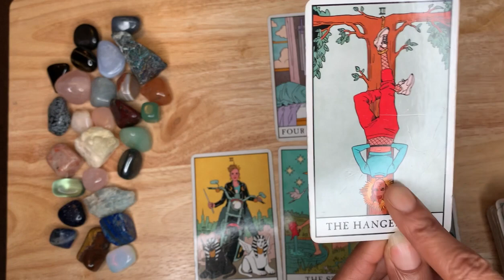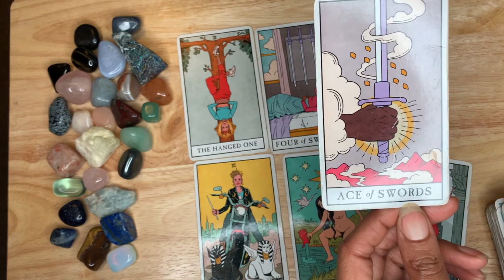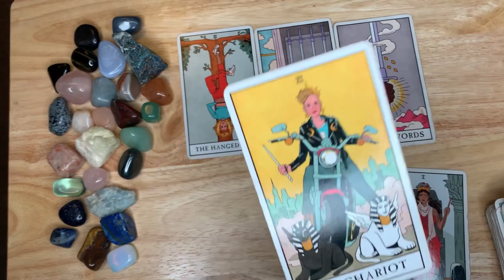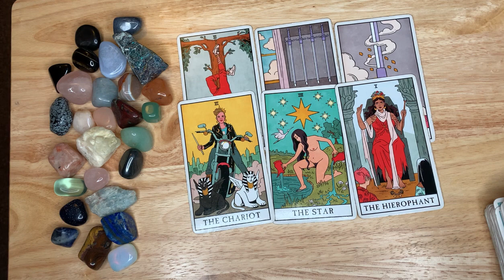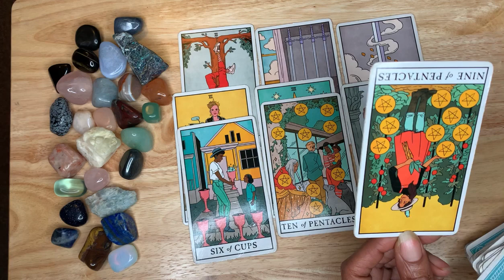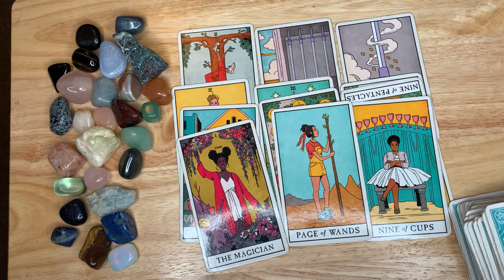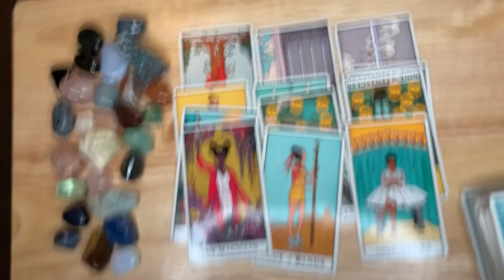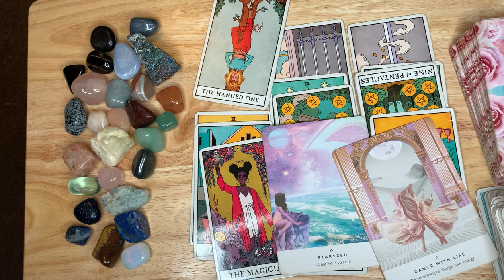♉️ Taurus ♉️ - 💫 You’re almost there, don’t give up 💪🏽😮‍💨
DECKS USED

Tarot Cards:

Rider Waithe
Druid Craft Tarot
Tattoo Tarot
Oceanic Tarot